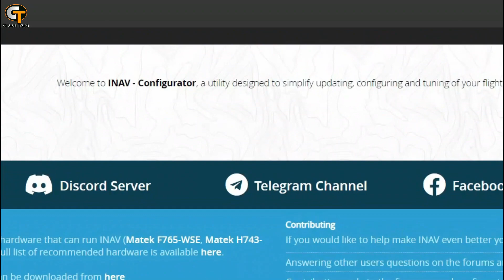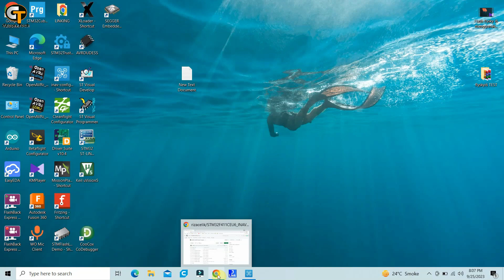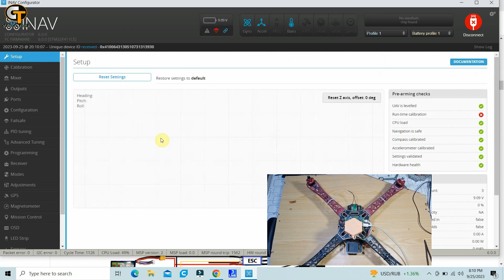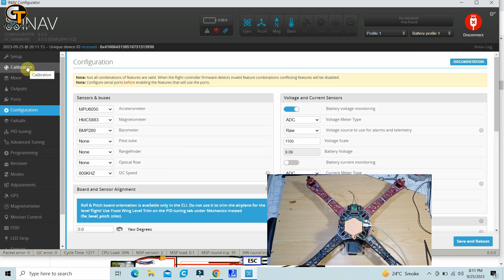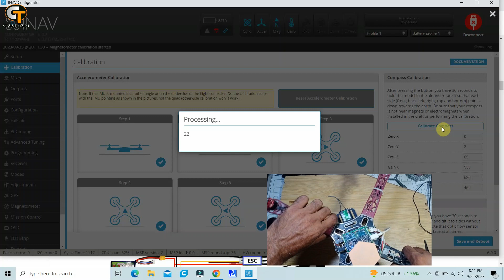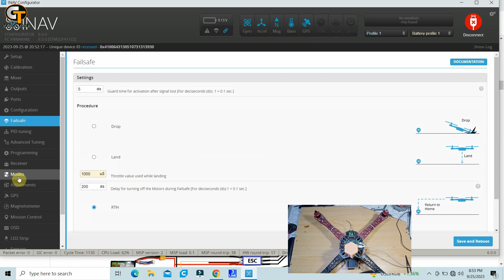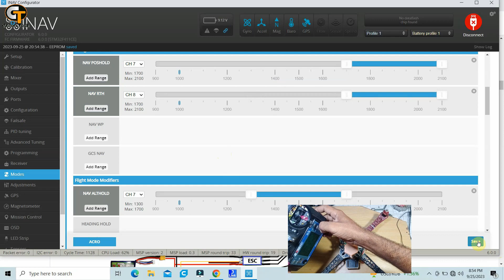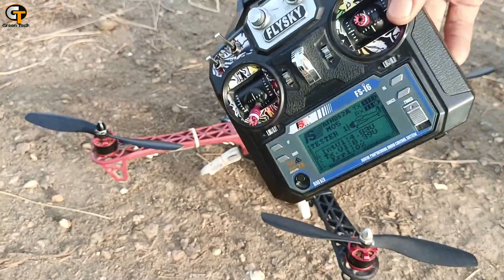How To Make Flight Controller With STM 32 f411ceu6 Black Pill Board Part2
Hello dear wiewers in this video we learn together something new. This is second Part of making flight controller with STM 32 f411ceu6 black pill board .if you not watch first part most important one's watch first part for better understanding